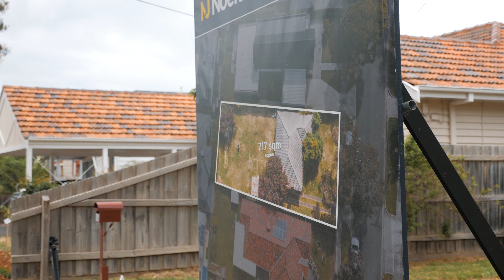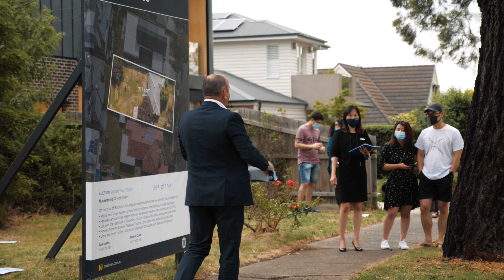SOLD 34 High Street Nunawading